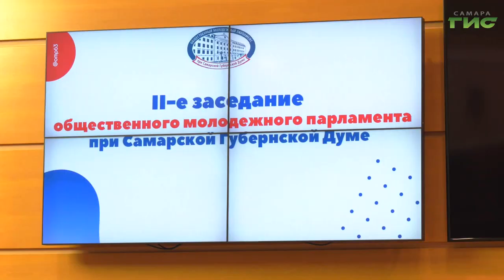В Самаре прошло заседание 7-го созыва молодежного парламента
В Самаре прошло заседание 7-го созыва молодежного парламента, где молодые люди обсудили результаты работы за полгода и выдвинули несколько инициатив для регионального законодательства. В заседании принял участие и председатель Самарской Губернской Думы Геннадий Котельников. Подробнее в следующем сюжете.